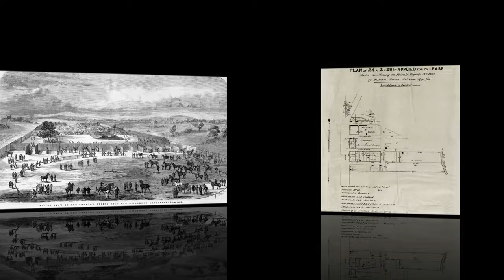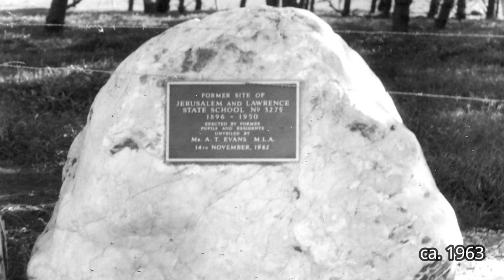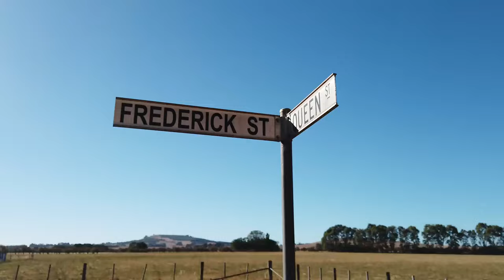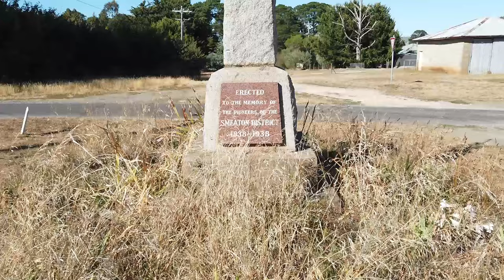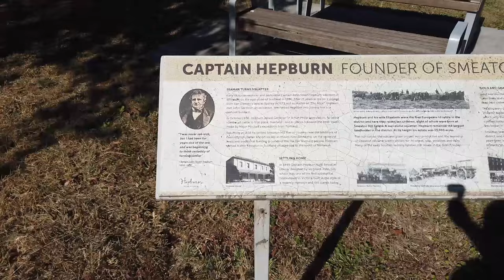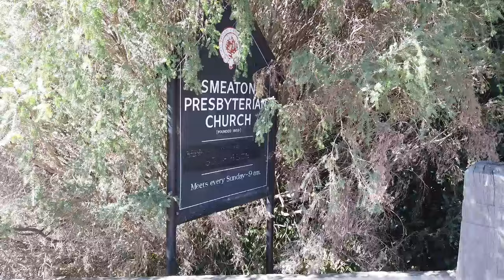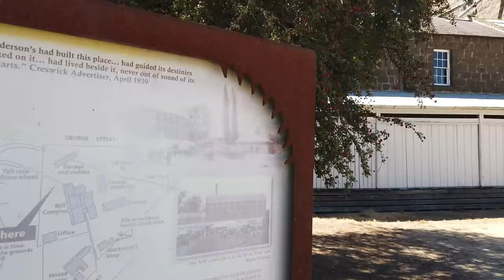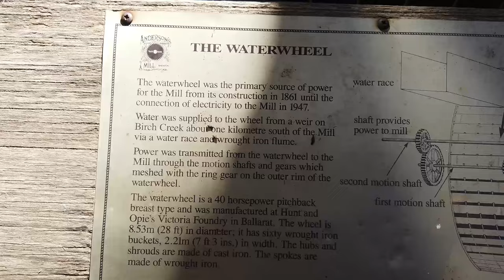Aerial view - Historic images - Walkaround : Smeaton Victoria Australia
Smeaton is a rural town in the state of Victoria, Australia, near the town of Creswick and 131km (81mi) north west of the state capital Melbourne.

The town was founded by Scottish settler Captain John Hepburn who was a colonial squatter in the 1840s. Hepburn held under Government licence about 20,000 acres (80 km²) for his sheep and cattle run which he drove overland from Sydney.

Smeaton Post Office opened on 21 June 1860 and closed in 1993.
The local Primary School which opened in 1861, succumbed to dwindling student numbers and closed at the end of the 2013 school year in December. There were 12 students in the final year.

Photographers and contributors;
Ebenezer and David Syme (newspaper) 1868
Collins, John T. (1907 – 2001)
Melbourne : Dept. of Lands and Survey